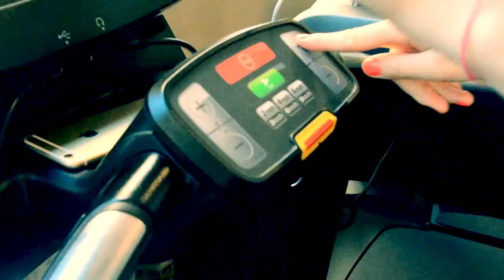MOBILE TEETH WHITING KIT